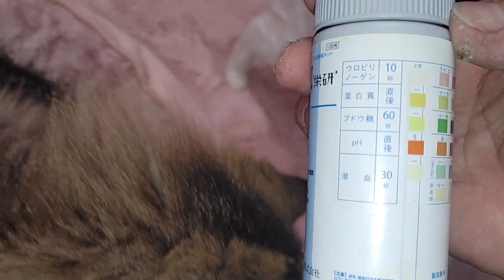レオちゃんのオシッコ検査やり直し！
365日の訓練を終え 現実の様子は？これだ！

[里親募集]

2ヶ月を過ぎた子猫から譲渡させて頂きます

非通知不可